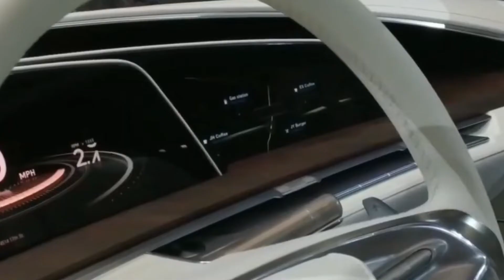CADILLAC EV? | Cadillac Shows Off Its All-Electric Celestiq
Welcome Back To Tech Tycoon!

General Motors released some more images of the Cadillac Celestiq show car, and as you can see, we’re still only getting the bare minimum here. The Celestiq, which is expected to be the next all-electric luxury vehicle from Cadillac, “represents the purest expression of Cadillac design, technology, and performance,” the automaker says. And here’s a picture of a door hinge to prove it! .GM first showed off the Celestiq to a handful of reporters at its EV Day event in early 2020, but it has yet to publicly release any images of the full vehicle. The ultra-luxury sedan is meant to serve as a companion to the Cadillac Lyriq, which just entered into production earlier this year.In this video, we are looking Into CADILLAC EV? | Cadillac Shows Off Its All-Electric Celestiq